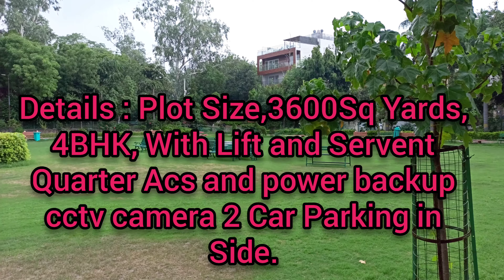For Sale/Rent,4BHK,3600Sqft, Diplomatic Area Anand Niketan South Delhi India. 110021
Ready To Move In 400Sq Yards , - Super luxury Apartment, Clear Title - Registry.
Approx 2200 Sq Ft Constructed.
Location - Anand Niketan South Delhi India. Pin code: 110021.
Available For Sale and Rent.
Monthly Rent,2lac
Selling price,@ 8 Cr.
4 bedrooms with living room, family room, dining room, complete modular kitchen with  Schindler Elevator, mandir,Separate Servent quarter , 2 Car Parking in Side, With Lift.
100% Italian flooring
100% LED lights both inside .
Near by  Park, mall , market, temple. Gym. Clubs.
Regards.
Ajay Singh.